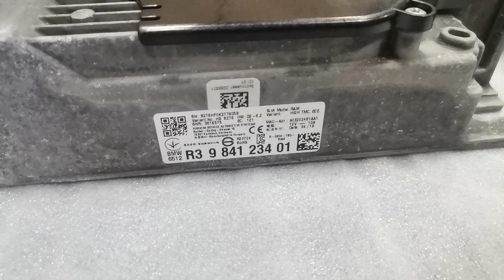New Audio System / Nagłośnienie / Satz Lautsprecher BMW G11 G12 Harman Kardon Original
New Kit Audio System Music Harman Kardon BMW 7 G11 G12 Original

NEW Full Set Harman Kardon Sound System for BMW 7 G11 G12

Condition: New (190 km away)
Manufacturer: Harman Kardon (Original Built-in)

The price includes everything in the photos with speakers and amplifiers

The system consists of:
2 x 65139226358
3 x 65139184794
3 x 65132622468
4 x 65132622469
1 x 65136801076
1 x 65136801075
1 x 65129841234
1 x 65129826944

No wiring included, only what is seen in the photos is for sale